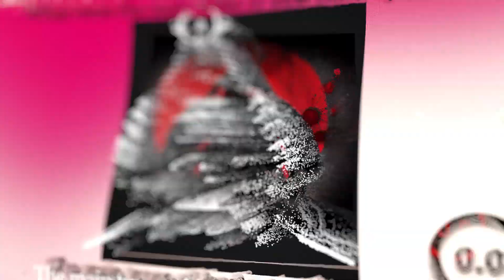General Knowledge Trivia Quiz | Samurai | Daily Quiz Round — 156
Welcome to our exciting quiz about samurai! In this video, we present you with five interesting questions to test your knowledge about the world of these brave warriors. You will have just 20 seconds to provide the correct answers. We will ask questions about the time when samurai existed, their places of residence, and much more. Are you ready to learn more about the culture and history of samurai?